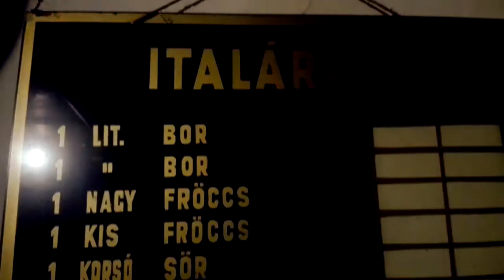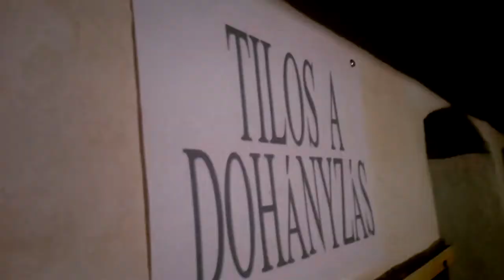DAN - Lélegzem (official video)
-Megszűnt a zenekar-

DAN
Lélegzem (official music video)

Members:
Alex - Drum
Dani - Bass/Vocal
Norman - Guitar/Lead vocal

Lyrics:
Norman

Directed:
Norman Szabó

Studio:
Standing Waves Egerszalók

Sound Engineer:
Péter Sohajda

2016 okt

Fénytechnika:
Nagy Péter - Axi

Helyszín:
Domoszló - Drink bár

Lyrics:

Könyöklöm a pulton,
whiskymben elolvadt a jég.
Sír a szemem, de nevet a szám.
Fényképed söralátét.

Kocsmában a csapos, vendég
aki éppen zenét kér.
Sarokban ott ül a vesztes,
aki én, aki én is lehetnék.

Nem haltam meg, még lélegzem!
Nem lesz baj. Erőszakolj meg!